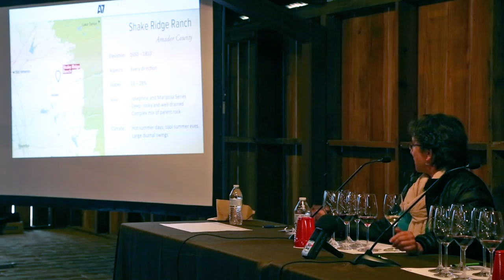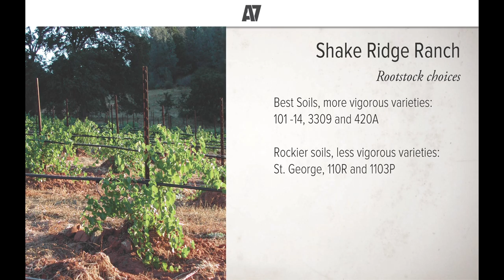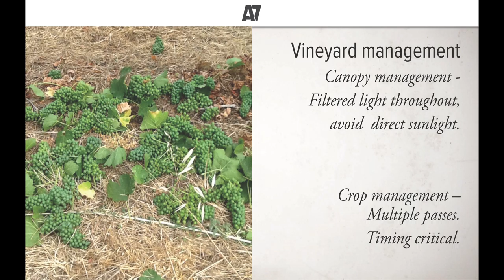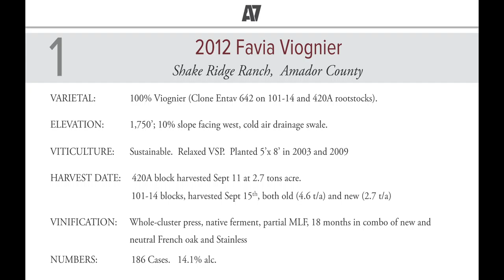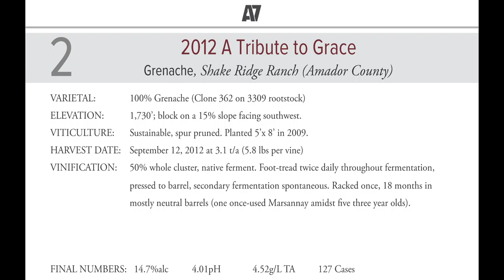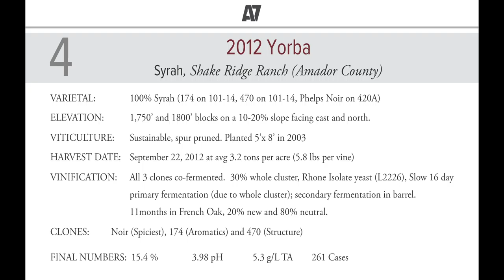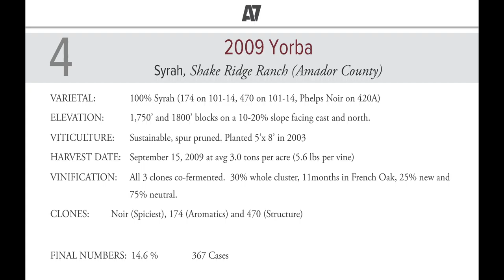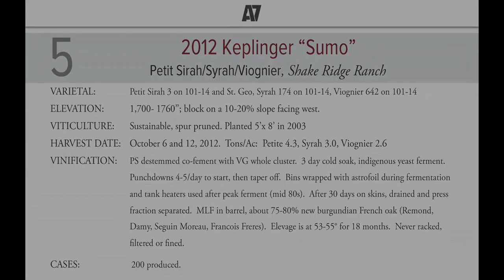A7 2015: Shake Ridge Vineyard w/ Ann Kraemer